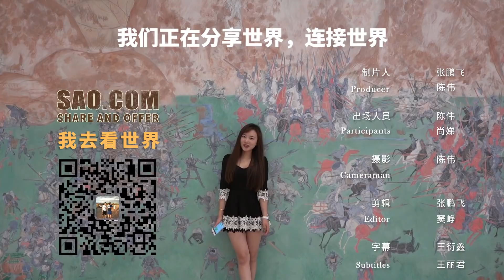63集：漂亮妹子游欧洲，晚上脸红红好可爱【7季：一带一路上的塞尔维亚】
环球旅行纪录片《我去看世界》第六季：我们的台湾，sao.com团队成员：张鹏飞，邱黎，微信公众号：我去看世界